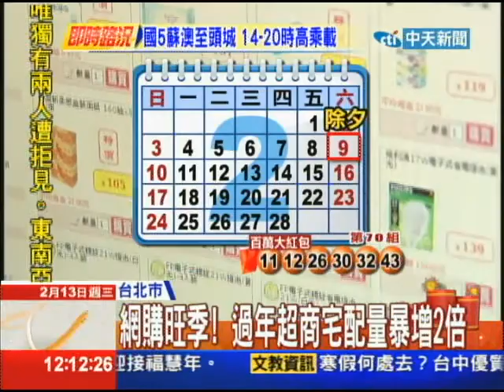【中天】02/13網購7天鑑賞期 遇春節順延上班日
大家都知道，網購有7天鑑賞期，如果不滿意，7天以內都可退貨，但如果最後一天鑑賞期，是落在農曆春節9天年假，常會發生聯絡不上店家，消保官就提醒了，如果最後一天鑑賞期是在春節，就可無條件順延，到第一天上班日，業者不可以拒絕退貨。